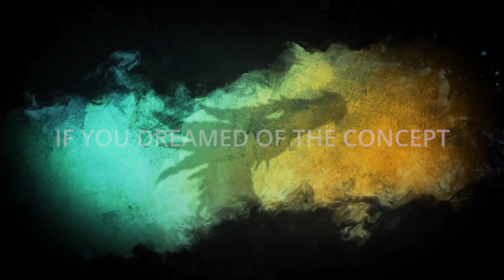DND Darkfall: New Dawn Launch Trailer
To celebrate this new adventure, we’re releasing a more technical trailer to enhance the differences between  DND and the original Darkfall Online, created by Aventurine.
You will discover all the improvements we made, not to mention all races, mounts, & diverses landscapes you can run into our 1024km² sandbox!

Big thanks to the community for being a part of this second trailer and for their support throughout the months.

Thanks to Robert Sandnes, the composer behind the beautiful Darkfall: New Dawn score.